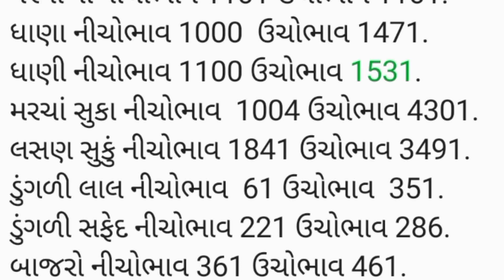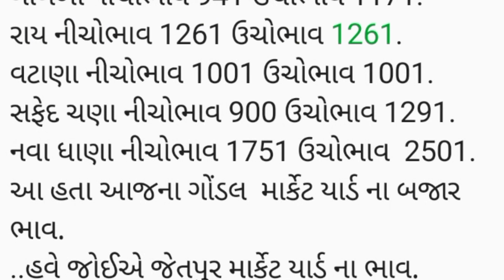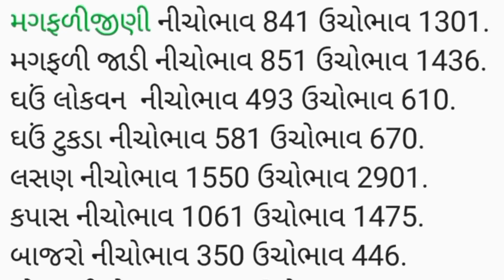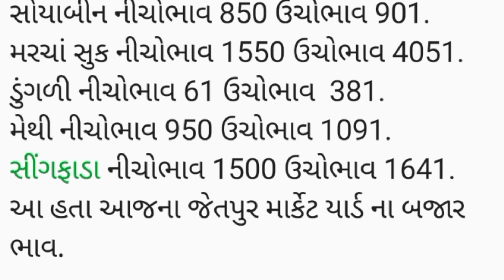APMC.તા.16/01/2024.ગોંડલ .માર્કેટ યાર્ડ બજાર ભાવ